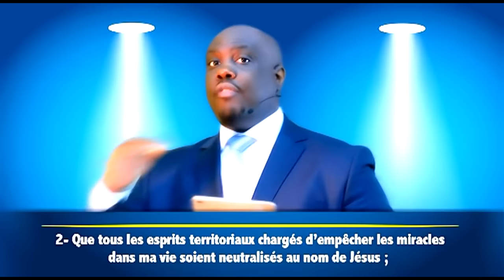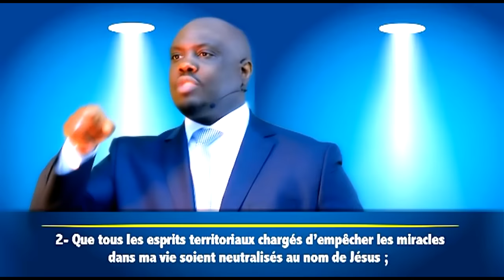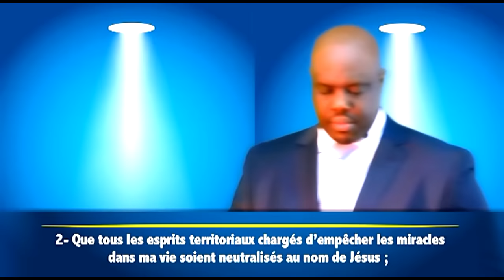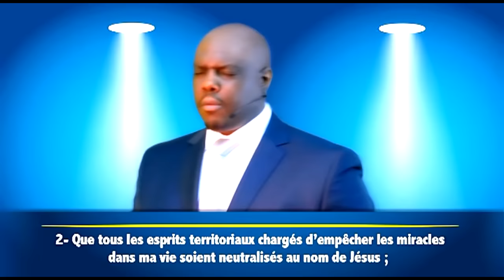Prières Puissantes pour changer les problèmes en miracles